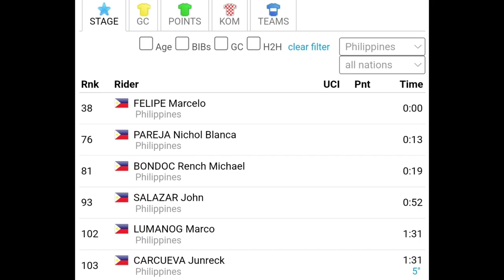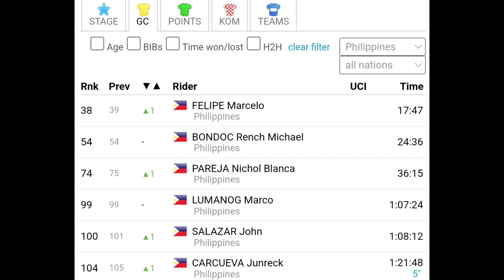Stage6 Le Tour de Langkawi2022|1st Erlend Blikra of UNO XPro cycling team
1st - Blira Erlend( Uno-XPro Cycling team)
2nd- Syritsa Gleb(Astana Qazaqstan yeam)
3rd- Selig Rüdiger(Lotto Soudal)

This video cotent does not belong to me. These are just cropted clips on the live coverage of Cycling Today webpage.